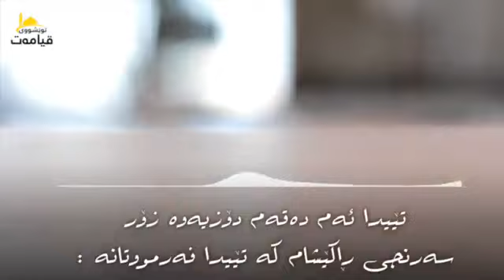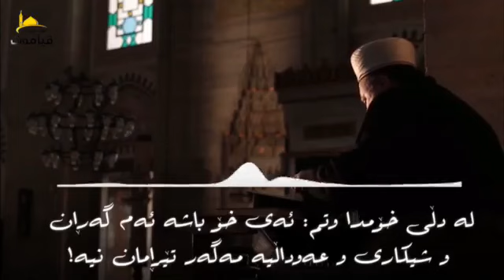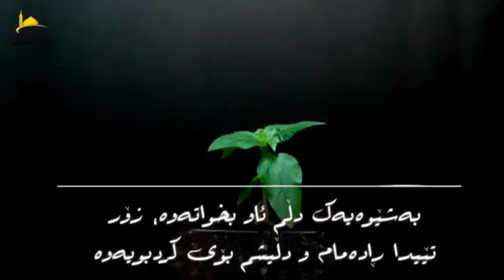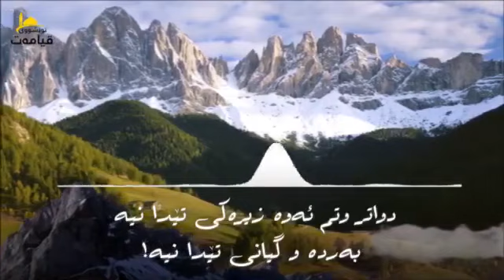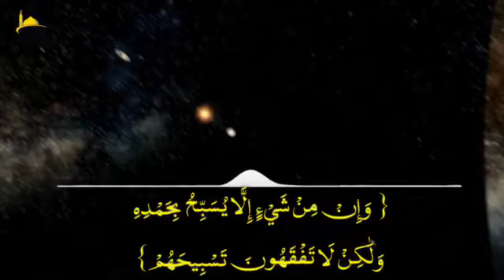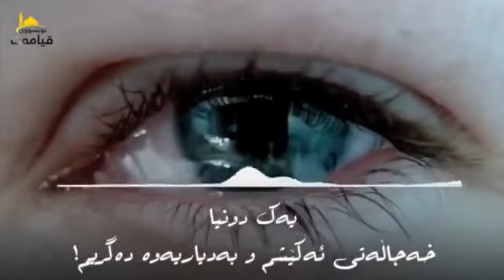وەڵامی نامەکەی خوای گەورە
پەیامەکانی قیبلە - نووسینی: دکتۆر عومەر عەلی